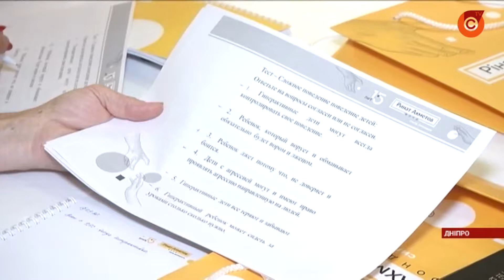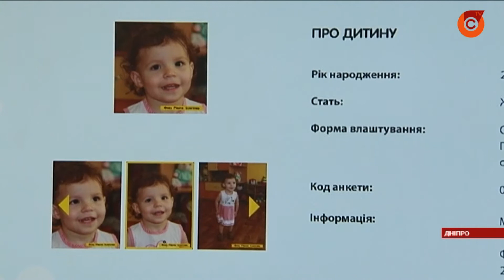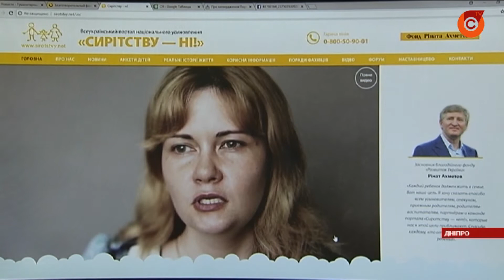Для воспитателей детских домов провели тренинг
Усовершенствовать отношения и наладить контакт с малышами в детских домах семейного типа. Этому учили воспитателей на тренинге в Днепре.